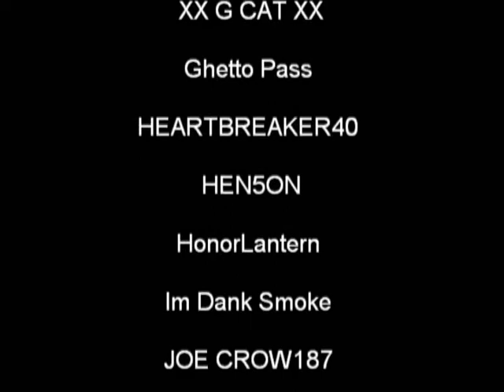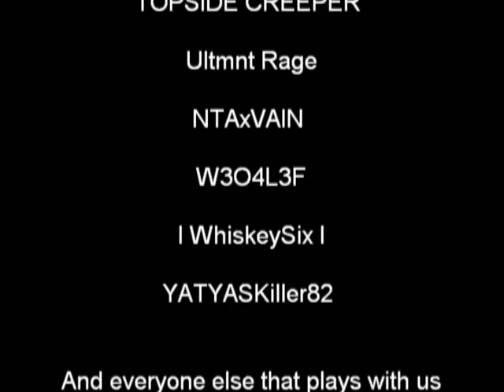Battlefield Bad Company 2 | White Pass Game Play | NTA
Team Now That's American bringing you a White Pass Montage.  Song is Mind in Motion by Prototype.

We are not pros nor do we claim to be. Just a group of guys and girls having a good time and this is what happens. Helpful comments to make us better player's are welcome. Shit talking will be ignored, deleted and/or blocked.

Sorry about the quality, I'm saving up to buy an HD capture card for my PC. Any recommendations on what to get would be helpful. Finally got some editing software still working on using it to the fullest. (I work with what I got)